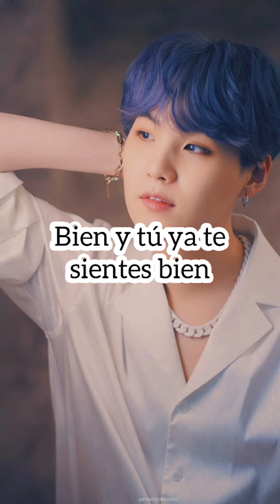cap 44 imagina kookv "un final feliz"💜💚